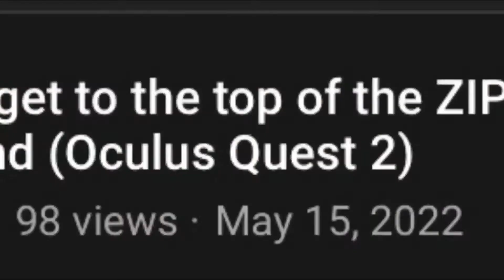IM BACK FROM MY BREAK AND I STILL HATE THUS GAME (Oculus Quest 2 Gameplay)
Woooo… I’m finally back from my little break. I’ve been gone for over three weeks! Sorry I had you guys waiting that long. So here’s a banger! I put a lot more effort into this video and expect more highly edited videos likes this! Have a great day!